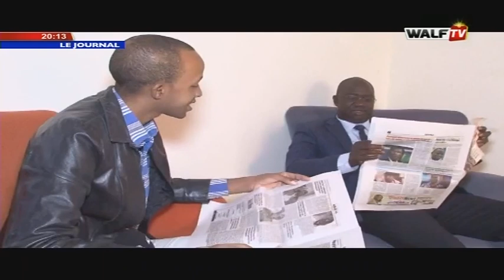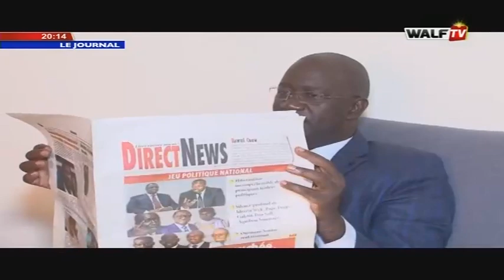JT 20H en FR du 14-01-2020